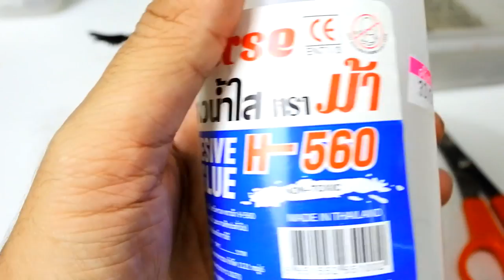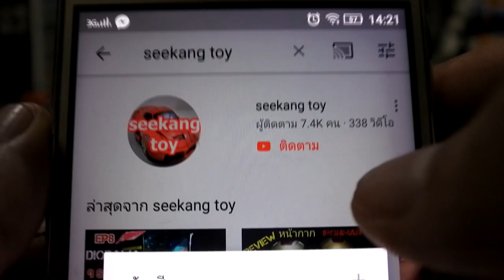ทำไดโอราม่าแบบง่ายๆ ทำฉากให้ อาเมซอน คาเมนไรเดอร์ ทำเองได้ by seekang toy